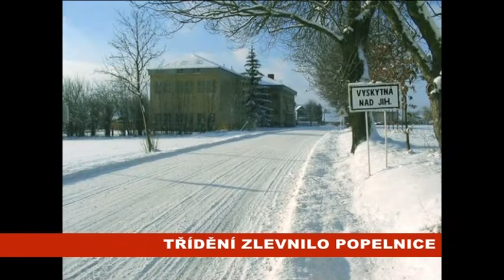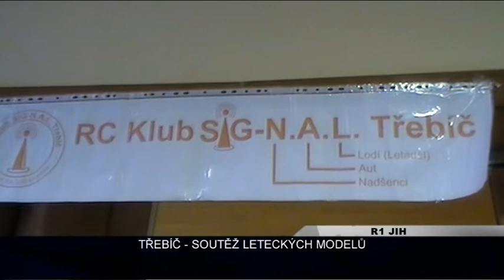JIŽNÍ ČECHY A VYSOČINA: Minuty Regionu 20.2.2013 (R1 JIH)